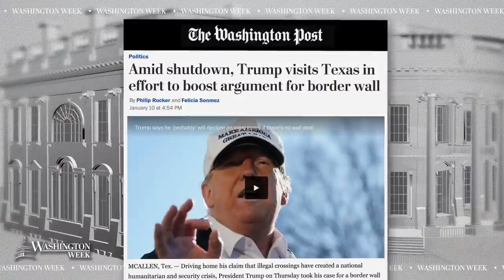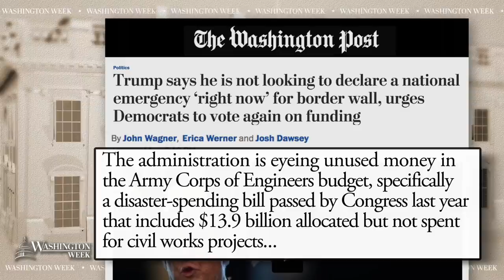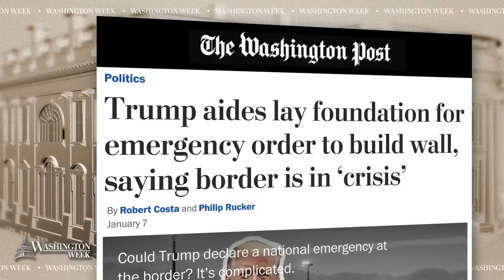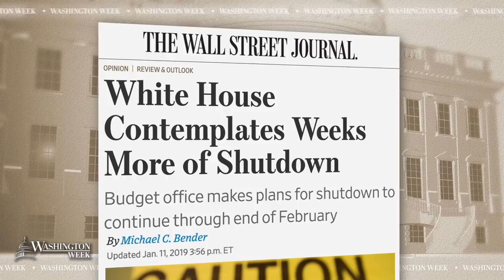The shutdown showdown continues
This week, negotiations between President Trump and Democrats broke down, extending the partial government shutdown toward what will be the longest in U.S. history. The president also visited the southern border, and thousands of government workers did not receive their expected paychecks. What’s next for the shutdown showdown?